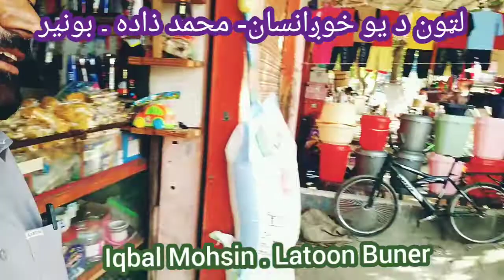د محمد ذاده شاعری او ګف شپ۔ حد یی کړې ۔